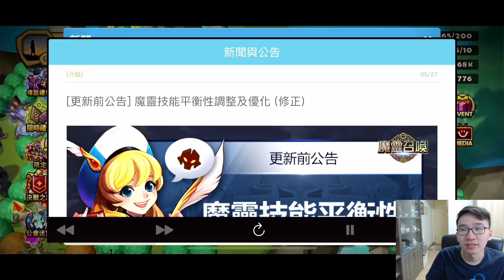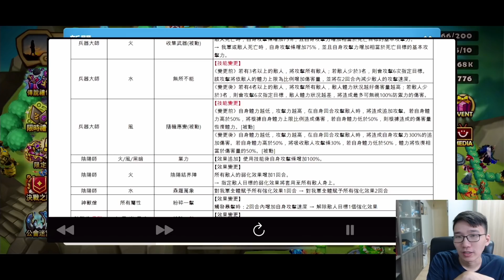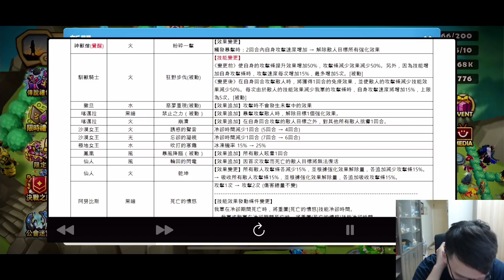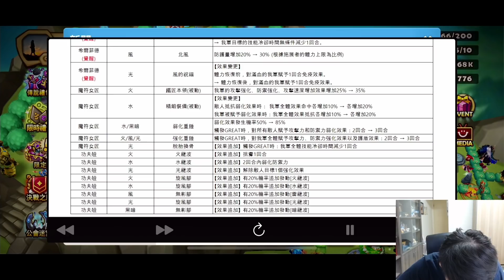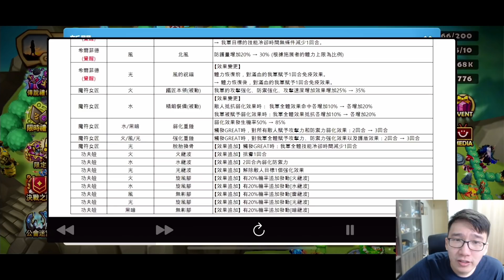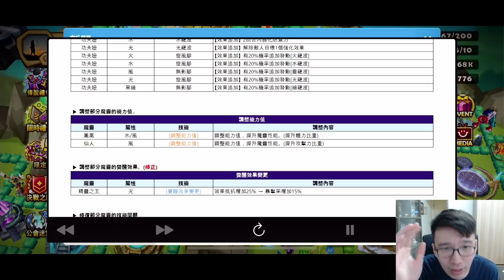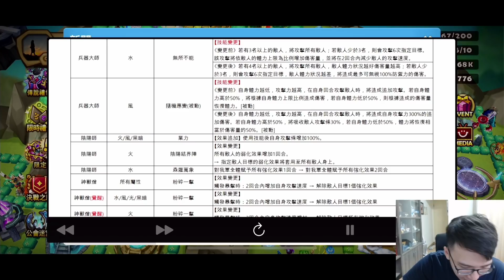魔靈召喚 | 日常 | 技能改動登場；風鳳可以飛天了嗎？！ 火陰陽群體業力引爆！ | Summoners War | Daily | Prediction of Skill Balance